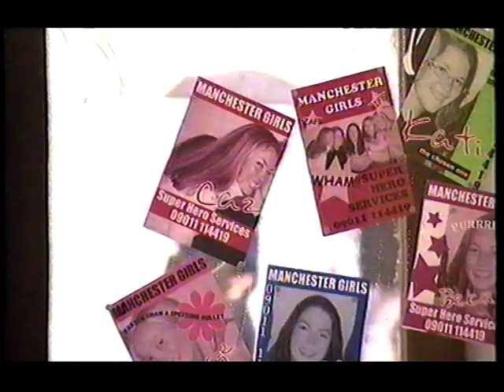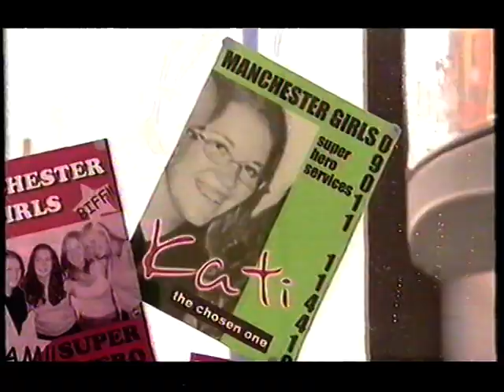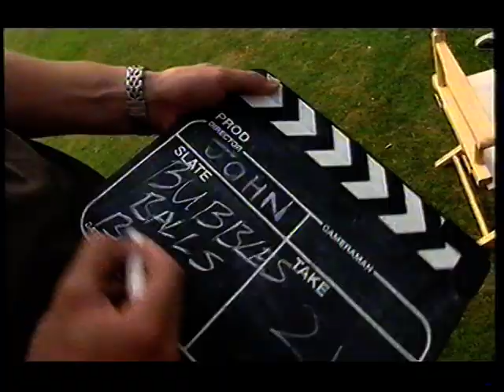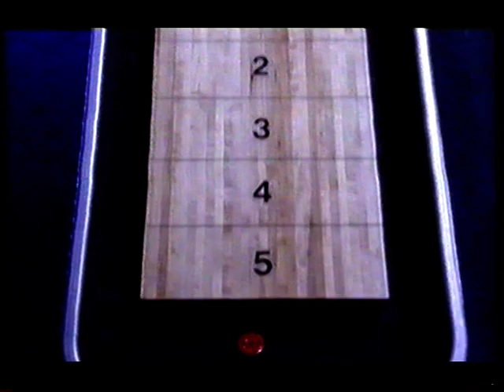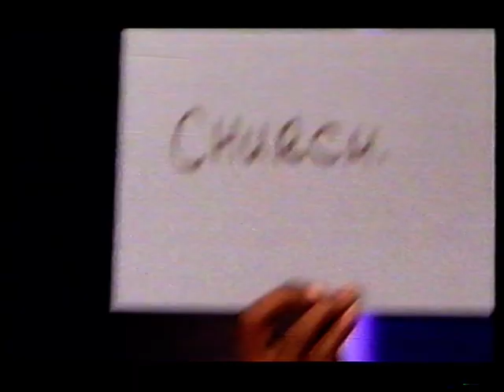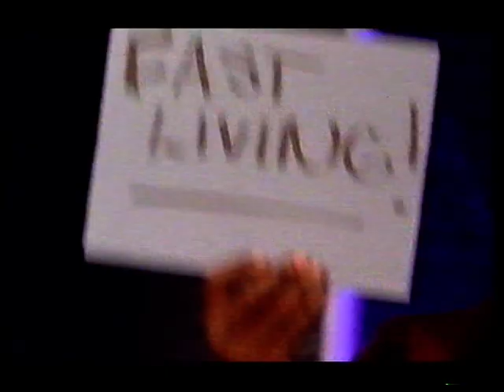Friends Like These - BBC Gameshow - Bournemouth Boys vs. Manchester Girls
5 young bucks from Bournemouth and some lucky lasses from Manchester compete in a winner-takes-all gameshow featuring Ian Wright